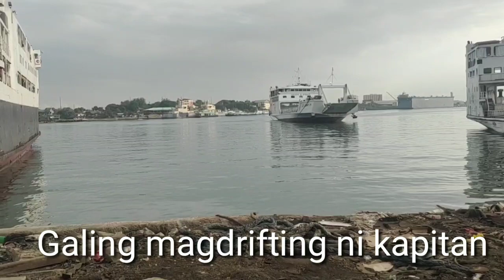Ang galing ni kapitan mgdrifting ng barko para mkadaong ng maayos/seatrial of Lite ferry 29